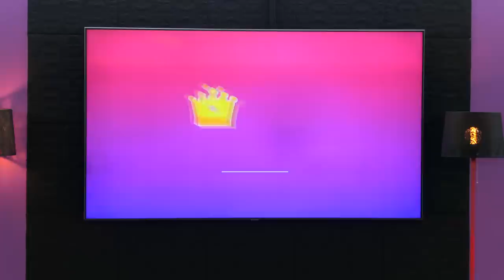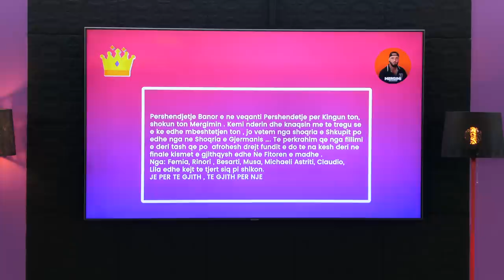Egzoni i It's My Home 1 befason Albionen, i dergon videomesazh me kurore